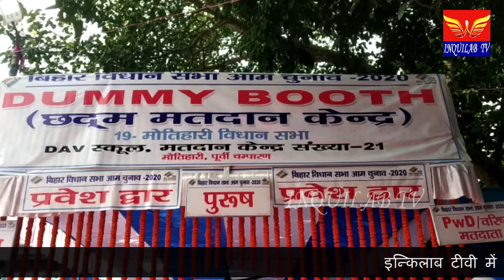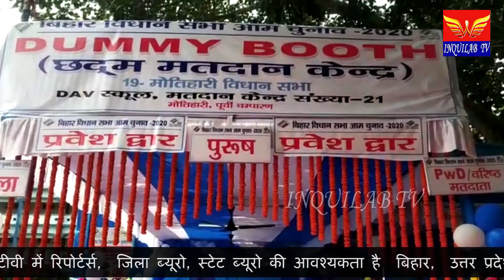शीर्षत कपिल अशोक ने डीएवी पब्लिक स्कूल में चल रहे मतदान कर्मी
जिला निर्वाचन पदाधिकारी सह जिलाधिकारी शीर्षत कपिल अशोक ने डीएवी पब्लिक स्कूल में चल रहे मतदान कर्मी ,पीठासीन पदाधिकारी  के प्रशिक्षण कार्यक्रम का निरीक्षण किया
वही जिलाधिकारी ने महिला मतदान कर्मी एवं पीठासीन पदाधिकारी से किस प्रकार वोटिंग होगा, वोट की प्रक्रिया क्या है , इसकी जानकारी ली
बिहार विधानसभा 2020 निर्वाचन के बाबत एक डेमो बूथ का भी वहाँ निर्माण कराया गया था बूथ पर किस प्रकार से वोटिंग होती है। सोशल डिस्टेंसिंग मेंटेन करते हुए मतदाताओं को लाइन में लगाया गया था
मतदान कर्मी, पीठासीन पदाधिकारी से जिला निर्वाचन पदाधिकारी निर्वाचन प्रक्रिया की जानकारी ली, वोटिंग कंपार्टमेंट में जाकर के डमी वोट डाले और वीवीपैट का भी जायजा लिया.